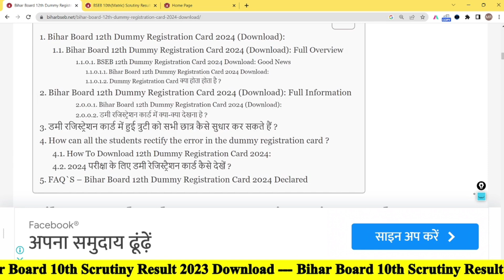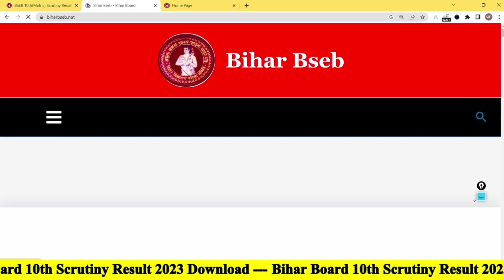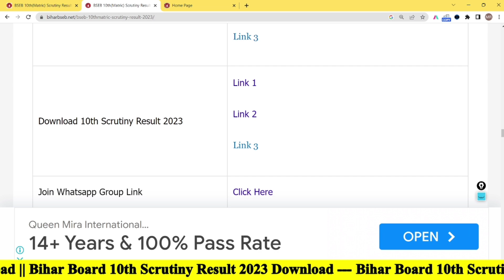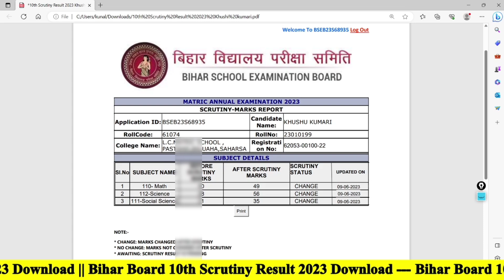Bihar Board 10th Scrutiny Result 2023 Download | Matric Scrutiny Result 2023 Out - जारी हुआ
Your Queries - Matric Scrutiny Result 2023 Download
Bihar Board 10th Scrutiny Result 2023 Out
10th Scrutiny Result kab aayega 2023
10th scrutiny result 2023
10th scrutiny result 2023 kab aayega
Education Galaxy

inter skutani 2023
abhishek tutorial,
bseb inter scrutiny 2023
inter scrutiny kaise kare,
inter me marks kaise badhaye,
bseb inter scrutiny form apply 2023
 inter, scrutiny,
 bihar board
inter scootny result kab tak a Jaega 2023 final date

bseb scrutiny result 2023 12th